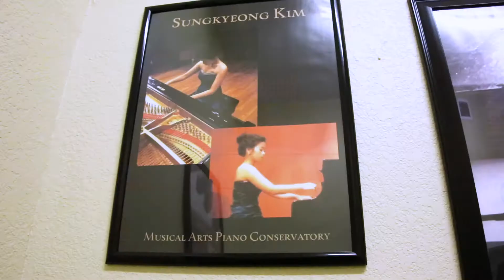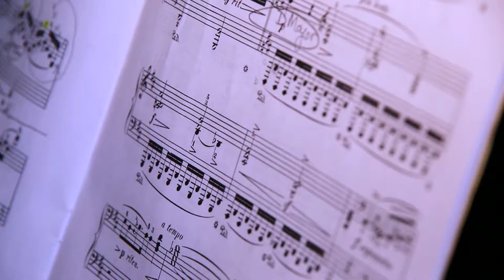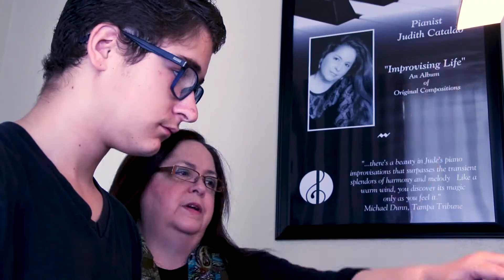Piano is Passion; Draft 1.1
Draft 1.1 for Piano is Passion.

For my Advanced Videography class at SPC, we have a master project due by the end of the semester.  It is part of the Arts Plus Program by WEDU.  Our feature is on the Musical Arts Piano Conservatory, Tampa.